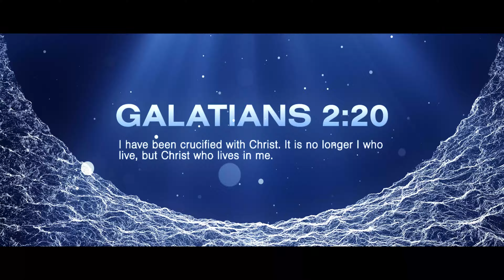Bear Creek Church Baptisms - November, 2020